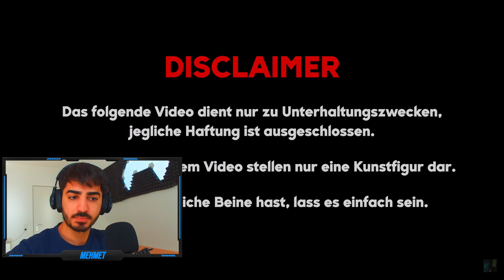BESTES BATTLE 🤯 PLAYBOY vs. BARBIE Big Difference Reaction